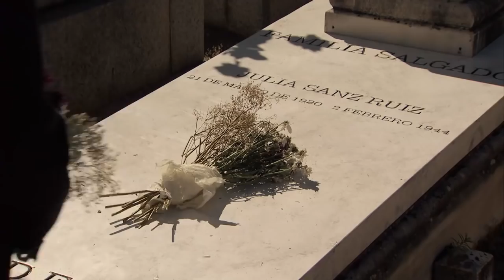Salgado, orgulloso de su hija Nuria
Nuria acaba de terminar la carrera de derecho y ha conseguido su primer trabajo. Salgado, orgulloso, va a contárselo a Julia, acompañado de su hija.